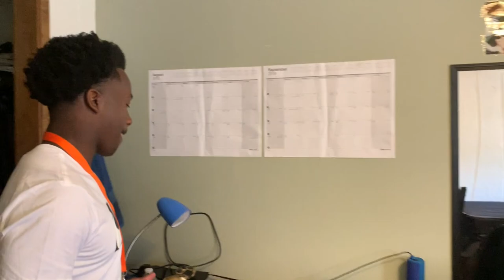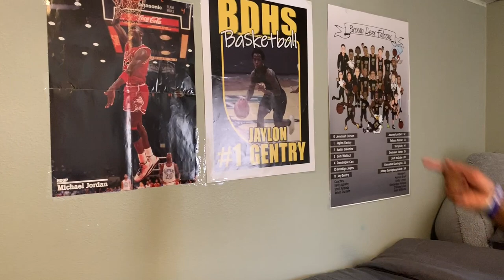Day in the Life of a D1 Junior College Athlete | Plus House Tour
First Day of College with House Tour